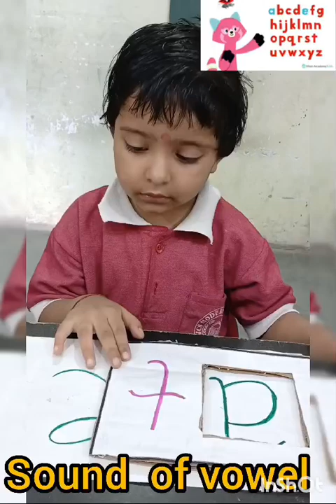Easy TLM for Primary classes ( Lkg, Ukg)learning